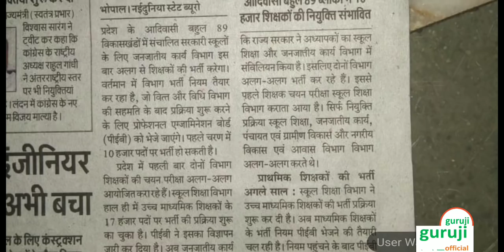क्या वर्ग 2 व 3 की भर्ती नही होगी?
My mouse

My Smartphone

My printer

वाणिज्य लाइव क्लास से जुड़े हमारे whatsapp ग्रुप के माध्यम से